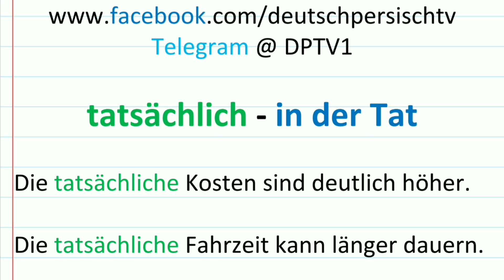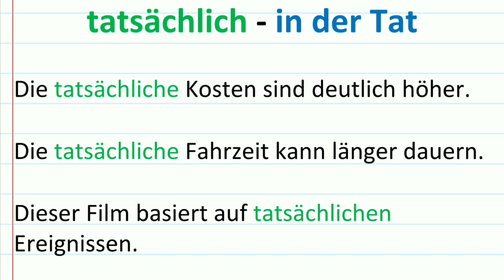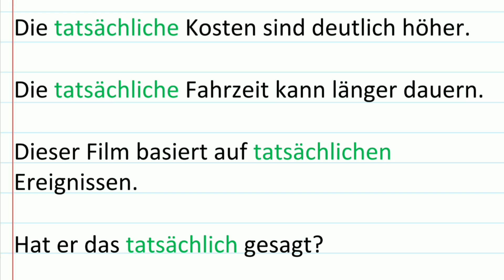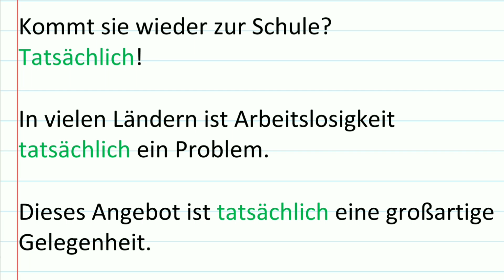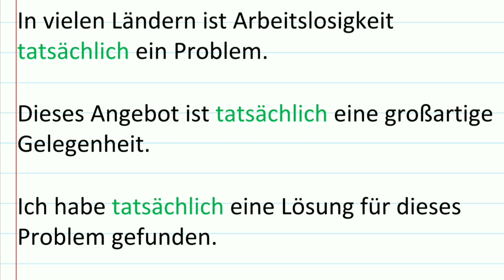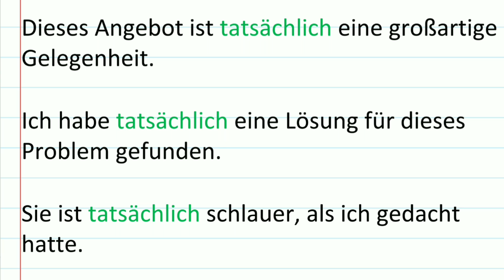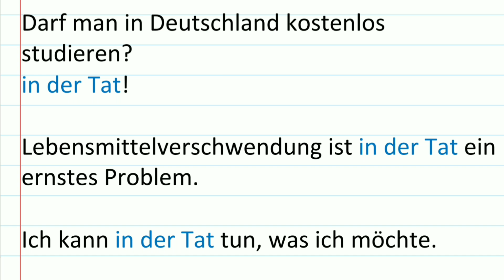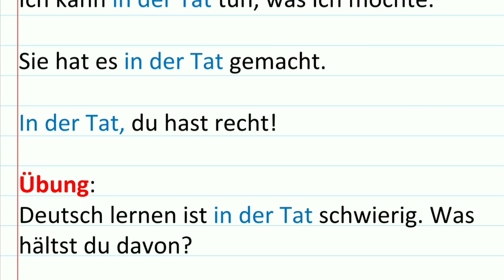in der Tat tatsächlich - Wortschatz B2/C1 - Amuzesh loghat almani B2 C1